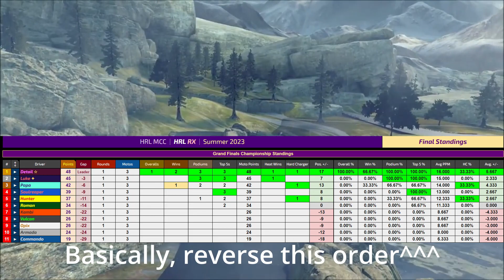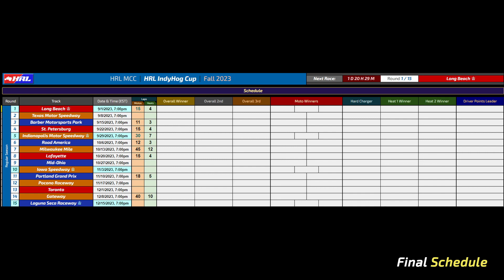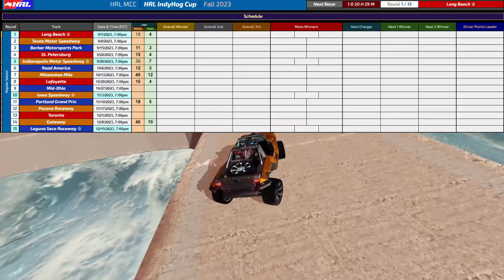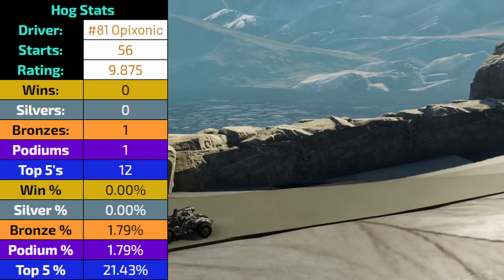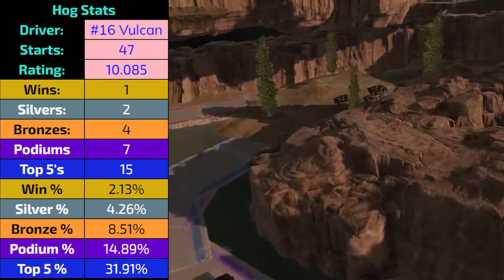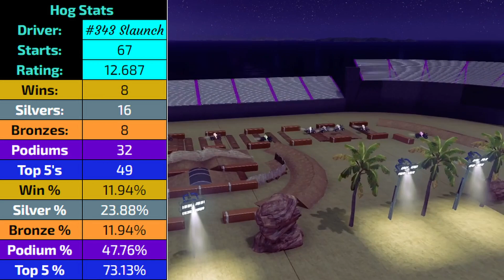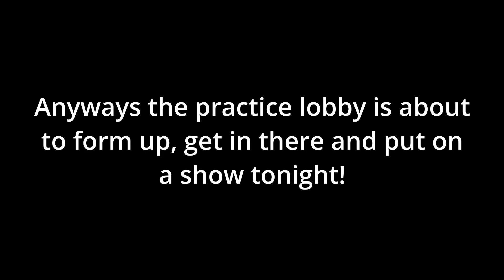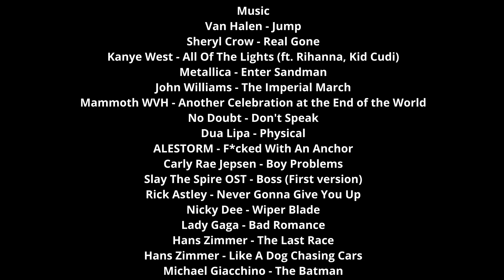Road to IndyHog: Episode 8: Showtime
Hope you guys enjoy this epic finale to our summer long documentary series!